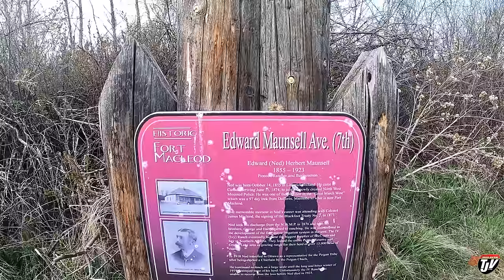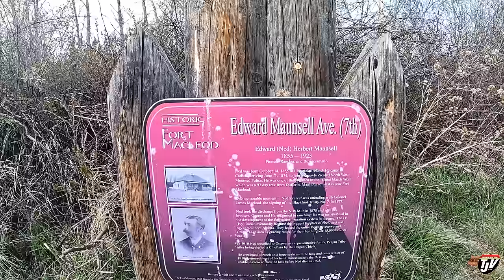MOUNTAIN BACKDROP | My Trucking Life | Vlog #3067